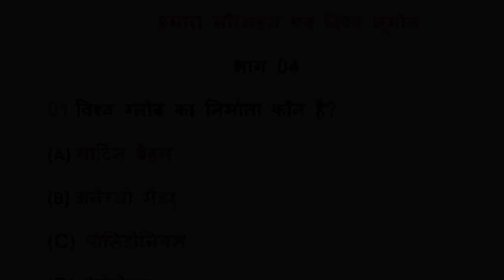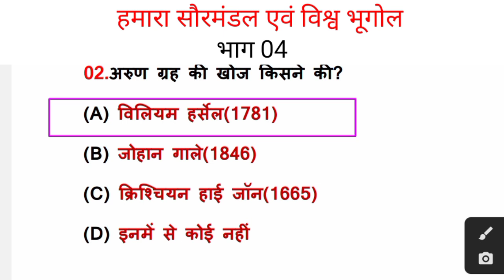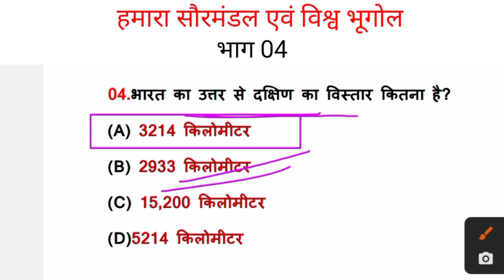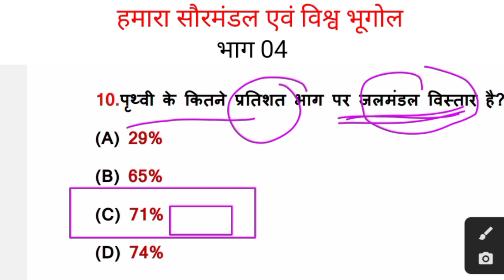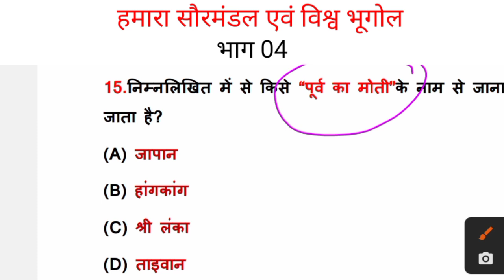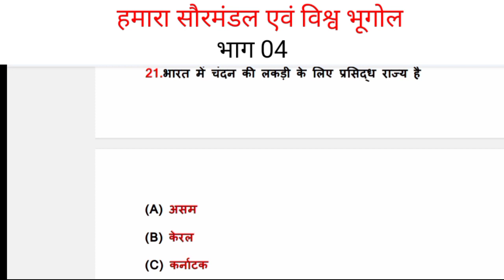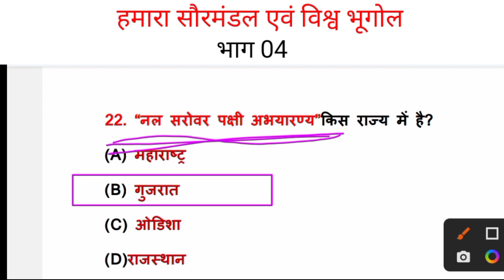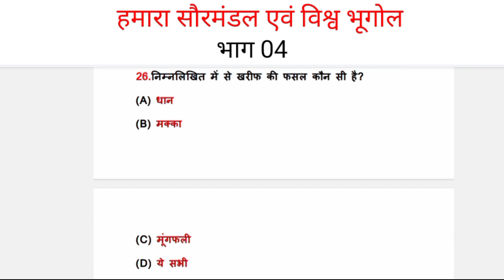Top lucent Geography GK, GS MCQ question in hindi. भूगोल gk2022. lucent gk utpad sipahi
Top lucent Geography GK, GS MCQ question in hindi. भूगोल gk2022. utpad sipahi

Arihant bhugol gk mcq
Arihant gk, gs in hindi
Arihant top gk, gs question in hindi mcq
Arihant gs
अरिहंत gk, gs mcq
Lucent top gk question in hindi
Lucent gs MCQ
लूसेंट् gk mcq
Bhugol gk
Bhugol gk hindi
Bhugol gk question
Bhugol gk in hindi lucent
Bhugol gk gs in hindi
Bhugol gk lucent
Bhugol gk mcq in hindi
Bhugol gk mcq question
Bhugol mcq study with tudu
भूगोल gk
भूगोल important question
भूगोल gk mcq in हिंदी
विश्व भूगोल gk mcq
भारत का भूगोल gk mcq
Geography gk
Geography by tudu sir
Geography gk mcq
Hamara saumandal mcq question in hindi
हमारा सौरमंडल mcq
World geography mcq in hindi
bharat bhugol mcq
geography mcq question in hindi
top geography gk mcq question in hindi
hamara saurmandal
bharat भारत भूगोल
utpad aipahi 2022
JSSC gk bhugol mcq
JPSC geography gk mcq in hindi question
jharkhand police geography question
BPSSC Geography gk, gs mcq question
geography for compitition gk, GS question
top geography gk mcq question
lucent geography gk mcq 2022
lucent gs mcq in hindi
arihant gs, gk mcq 2022
लूसेंट् general knowledge in hindi
लूसेंट् समान्य ज्ञान mcq
arihant general knowledge mcq in hindi